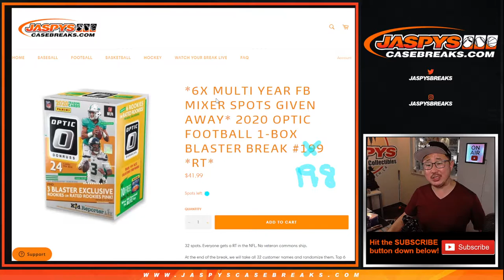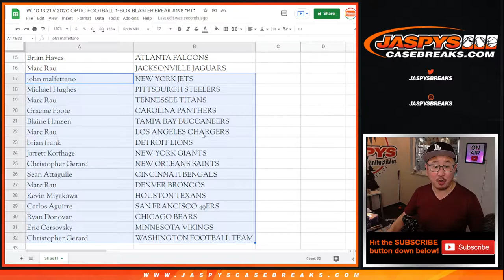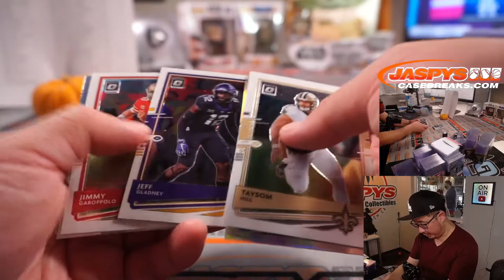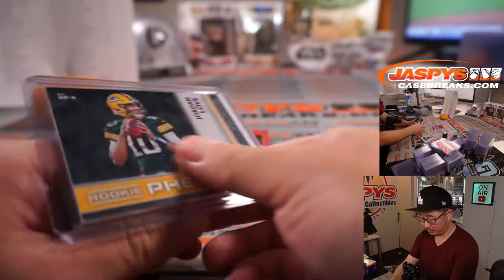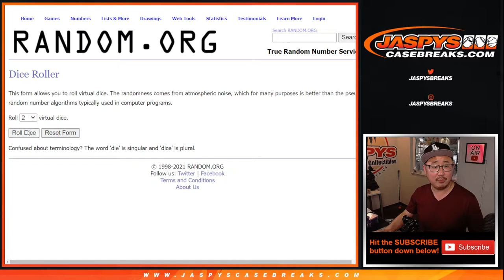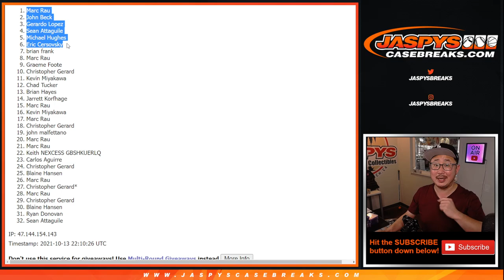W, 10.13.21 // 2020 OPTIC FOOTBALL 1-BOX BLASTER BREAK #198 *RT*